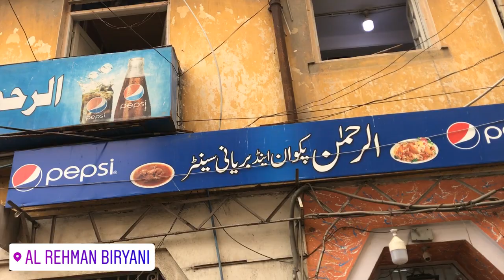Al Rehman Biryani | Best Biryani | Street Food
Al Rehman Biryani no Doubt one of the most tastiest Biryani I've ever had In Karachi.
Al Rehman Biryani is located in Kharadar.
Let me know Your Reviews about Al Rehman Biryani.